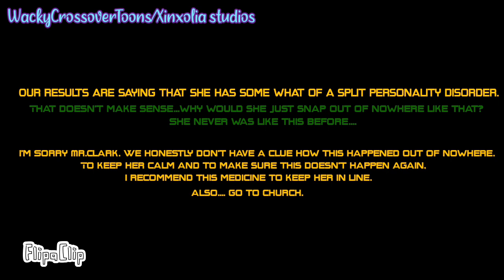a Tale of 2 Zombies(Part 2): A bloody game!~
"she never meant to. "

Welp. its finished. I know it was supposed to be a emotional mess up moment but I couldn't help my self but to make it a tab bit funny.🤣
I was also a bit lazy with it.

Shout out to my best online friend@gamerraveytbmainaccount5588 /@gamerraveytbaltaccount1644  who was the original voice actor for Ryan and allowed me to use her unused voice lines!

@xinxoliastudiosnon-busines3357/@gamerraveytbmainaccount5588 ,@gamerraveytbaltaccount1644 and KBBCS-KAS-WCTOONS.